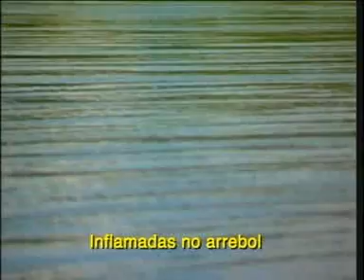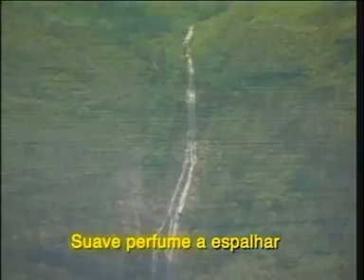Vídeo de Santana do Paraíso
Hino e paisagens de Santana do Paraíso.